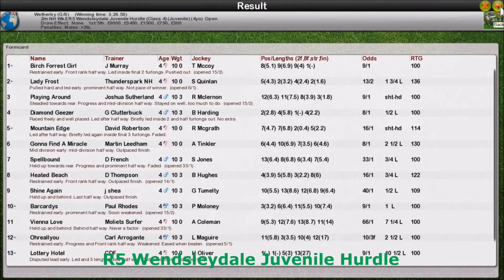Season 3 NH Wk2 R5 Wendsleydale Juvenile Hurdle